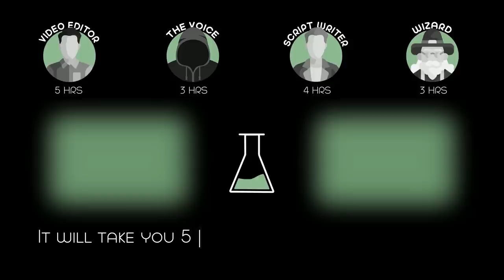A Giagantic Crab Pretends to Be An Island and Plays With Ships Like His Toys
The infernal crustacean of myth, a giant crab whose back appears to be dry land, has spent years building up a collection of shipwrecks on the sea floor. One ship in particular has always been the crab's favorite treasure. But now the crab has grown old, and struggles to capture more ships to add to their collection.